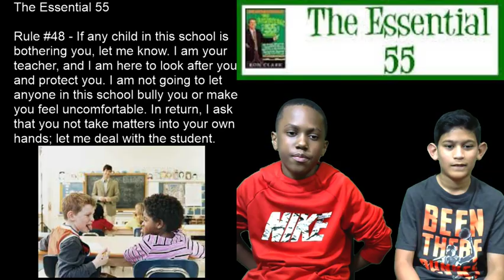Carver Morning News - Tuesday - April 2, 2019